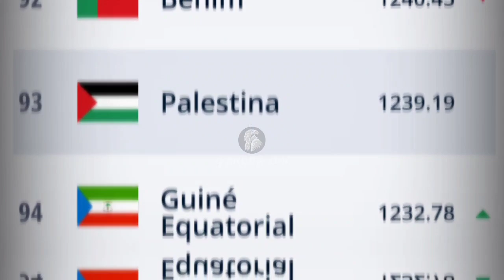HARAPAN BARU TIMNAS❗Rafael Struick Buat Takjub Pelatih Palestina, STY PD Lawan Argentina🔥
BERITA BOLA TERBARU DAN TERUPDATE DARI GARUDA IDN : HARAPAN BARU TIMNAS❗Rafael Struick Buat Takjub Pelatih Palestina, STY PD Lawan Argentina🔥